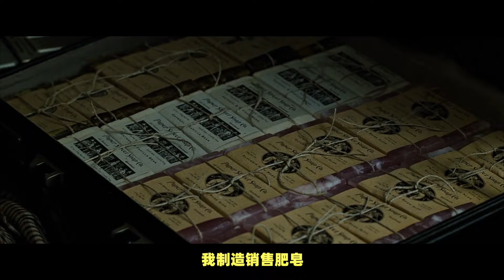FIght Club｜搏击俱乐部｜剪辑学习｜FPCX